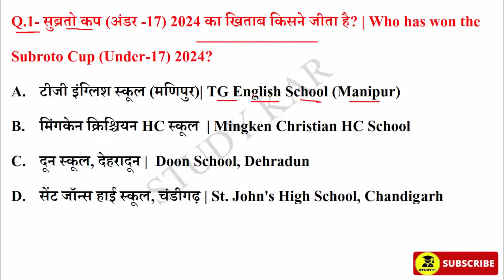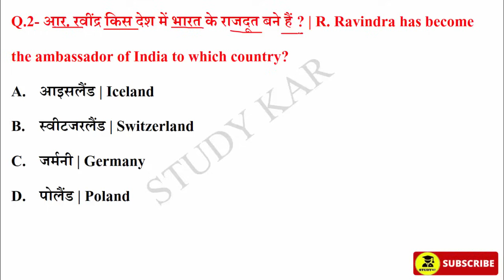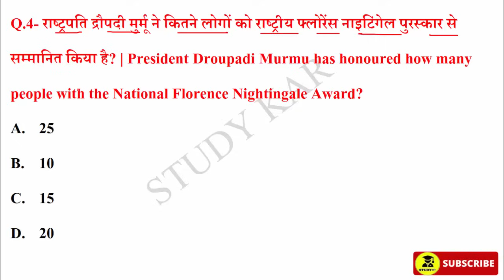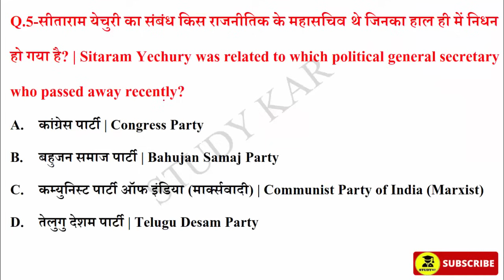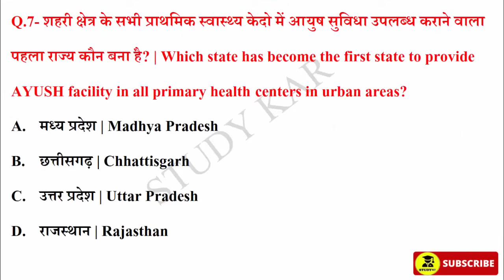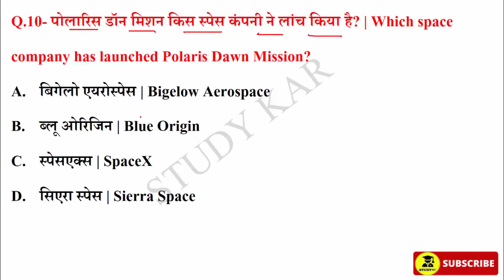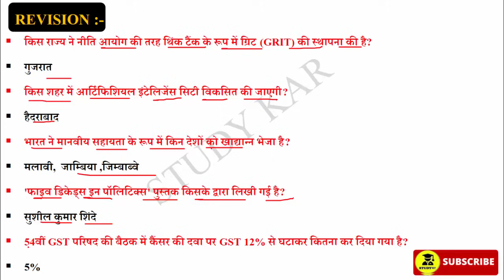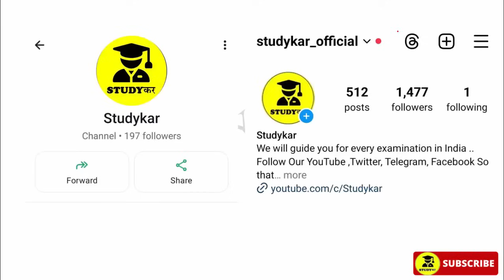13 September 2024 Daily Current Affairs | Today Current Affairs| Current Affairs in Hindi| Static gk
CurrentAffairs CurrentAffairsToday 13September 2024 Daily Current Affairs | Today Current Affairs | Current Affairs in Hindi | GK | GS | SSC13 Sep2024currentaffairs | By Prabhakar Sir Current affairs | Next CA Dose | CA Dose For Next Exam 13 September 2024 Current affairs in hindi

Studykar,
September  current affairs 2024 in hindi
current affairs
current affairs
today current affairs
study kar
current affair
next exam
13 September 2024  Current Affairs